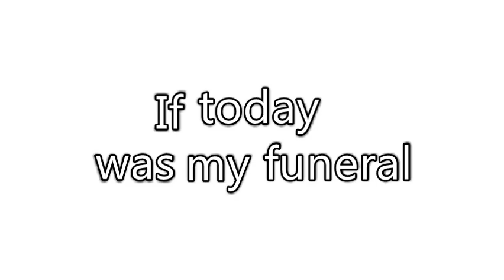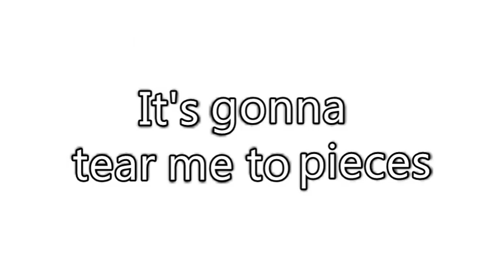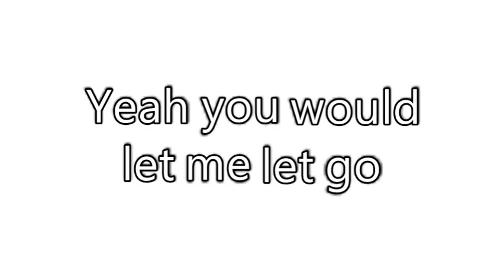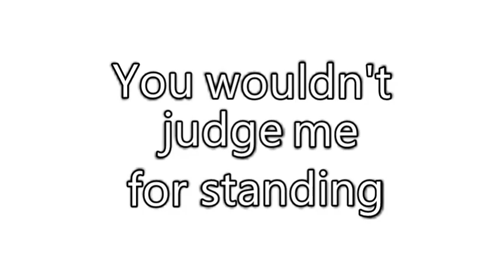Let Me Let Go - Citizen Soldier | (Lyrics)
I can't lie to you guys, I have like 20 other videos that need to be made BUT, my editor is broken yet again, I just have to wait for a solution. In the meantime, this is all I can upload and I will be looking for other editors so that I can still make videos for you all..

*Song:* Let Me Let Go
*Band/Artist:* Citizen Soldier